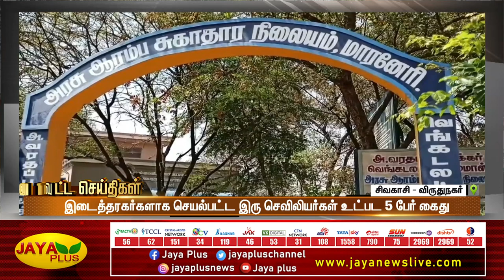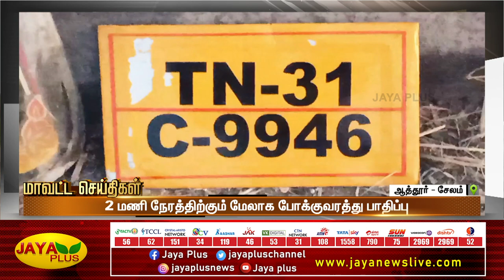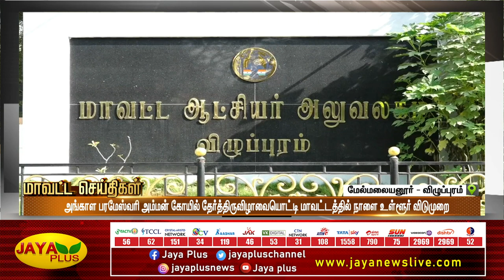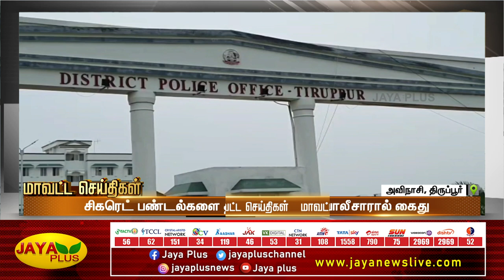மாவட்ட செய்திகள் | காலை 9 மணி | 23.02.2023 | District News | Jaya Plus